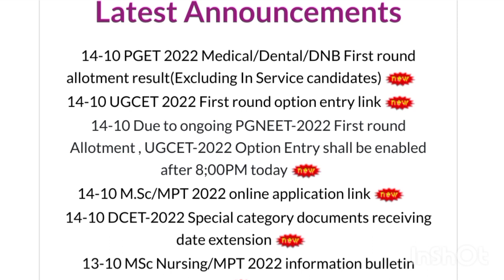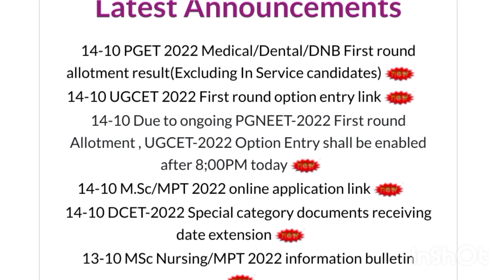Kcet first Round